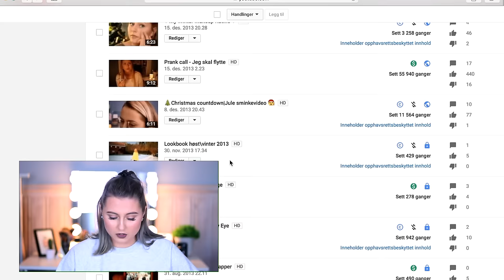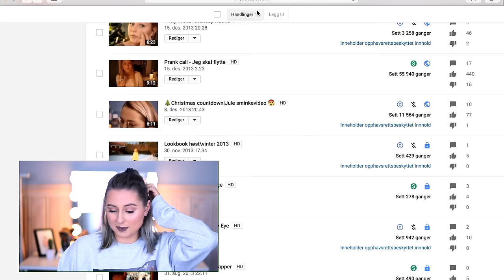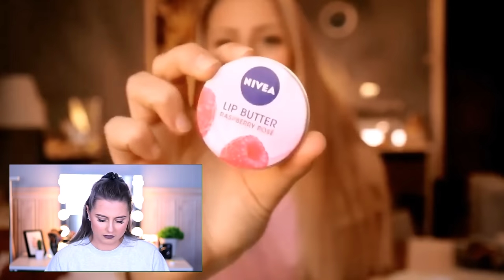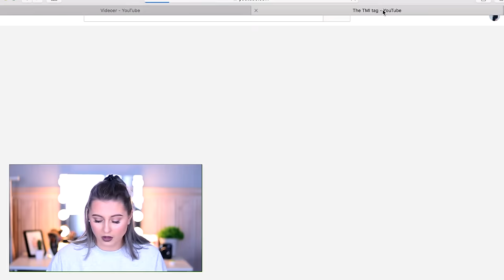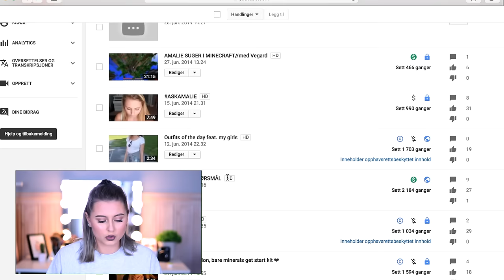REAGERER TIL GAMLE VIDEOER!!